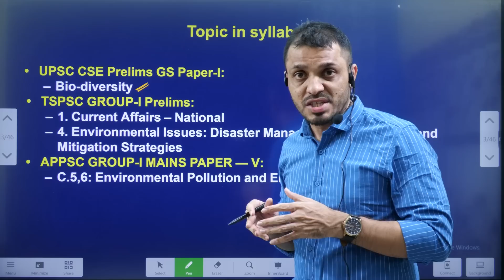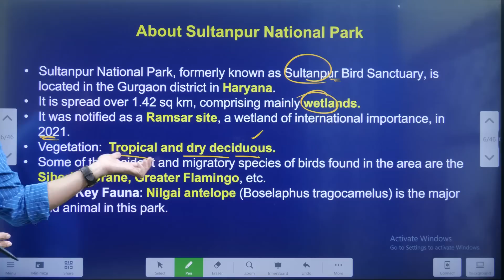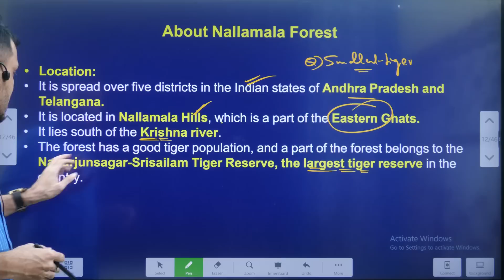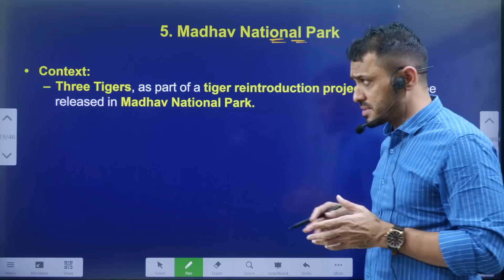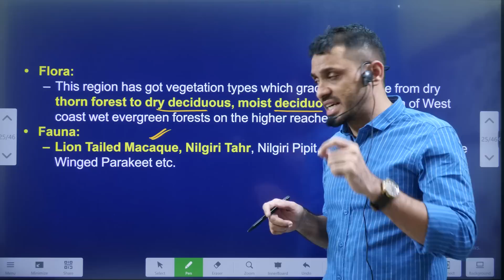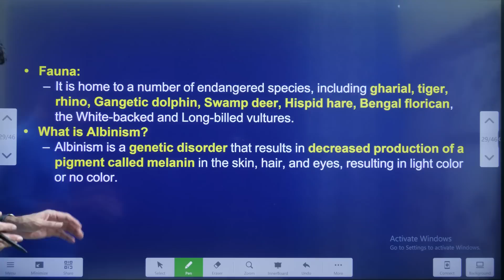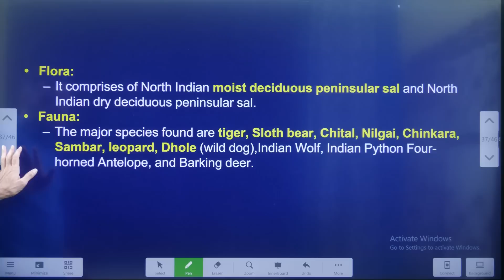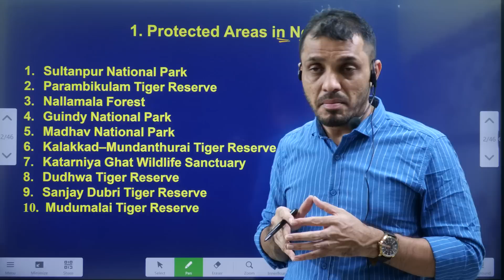నేషనల్ పార్క్స్ మార్చి 2023||National parks March 2023 explained in Telugu by Santhosh Rao UPSC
*Mana La Excellence Telegram Channel Link*

Address:
La Excellence IAS
1st floor, #1-10-223/s,

English:
La Excellence IAS Coaching Institute
Kannada: